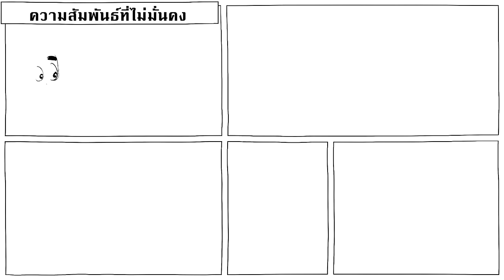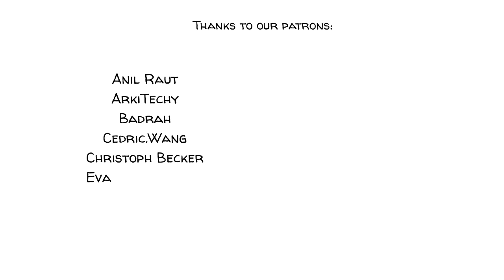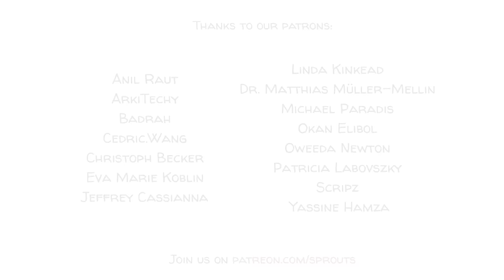โรคบุคลิกภาพแบบกํ้ากึ่ง : BPD (Borderline Personality Disorder)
โรคบุคลิกภาพแบบกํากึ่ง หรือ BPD (Borderline Personality Disorder)  คือสภาวะผิดปกติทางจิต  ที่สามารถทำให้มุมมองต่อตัวตนของเราบิดเบี้ยว ไม่มีความมั่นคงในเรื่องการควบคุมอารมณ์ตัวเอง  รวมถึงมีปัญหาการรักษาความสัมพันธ์กับผู้อื่น ผู้คนที่มีอาการนี้นั้น จะมีความเสี่ยงมากกว่าในการประสบกับปัญหาซึมเสร้าเเละทำร้ายตัวเอง  ความผิดปกตินี้ได้ส่งผลกระทบต่อ 1-2 % ของผู้ใหญ่ทั้งหมด

สนับสนุนเราเพื่อที่จะได้ทำความเข้าใจเพื่อนมนุษย์ให้มากขึ้น! 🐦:

ขอบคุณผู้สนับสนุน (15/DEC/2023)

COLLABORATORS
Script: Ludovico Saint Amour di Chanaz and Jonas Koblin
Artist: Pascal Gaggelli
Voice: Mag Jittaksa
Coloring: Sasalux
Editing: Peera Lertsukittipongsa
Production: Selina Bador
Sound Design: Miguel Ojeda

SOUNDTRACKS
Solitary Soul - Immersive Music

Watch the TV series Crazy Ex Girlfriend that depicts how it is to live with BPD
Read about how BPD increases risk for suicide or suicidal ideation
Read more about BPD and its symptoms

Borderline personality disorder -Wikipedia.org
Guilé, J. M., Boissel, L., Alaux-Cantin, S., & de La Rivière, S. G. (2018). Borderline personality disorder in adolescents: prevalence, diagnosis, and treatment strategies. Adolescent health, medicine and therapeutics, 9, 199–210.
Mendez-Miller, M., Naccarato, J., & Radico, J. A. (2022). Borderline Personality Disorder. American family physician, 105(2), 156–161.
Leichsenring, F., Leibing, E., Kruse, J., New, A. S., & Leweke, F. (2011). Borderline personality disorder. Lancet (London, England), 377(9759), 74–84.
Stone M. H. (2019). Borderline Personality Disorder: Clinical Guidelines for Treatment. Psychodynamic psychiatry, 47(1), 5–26.
Rao, S., & Broadbear, J. (2019). Borderline personality disorder and depressive disorder. Australasian psychiatry : bulletin of Royal Australian and New Zealand College of Psychiatrists, 27(6), 573–577.
Millard, E. (2022) Borderline Personality Disorder: DSM-5 Criteria, Comorbidities, and Treatments.

กิจกรรมต่อไปนี้จะทำให้นักเรียนได้เรียนรู้เกี่ยวกับ BPD เเละเข้าใจว่ามันส่งผลต่อชีวิตได้อย่างไร

-ลองถามเด็กๆว่า พวกเขาสามารถยกตัวอย่างอาการของโรคนี้กันได้บ้างไหม

-ลองถามว่าพวกเขารู้ต้นกำเนิดของโรคนี้หรือเปล่า

-ให้ดูวีดีโอนี้

-ถามพวกเขาว่าเขาจะสามารถช่วยเหลือผู้คนที่เป็นโรคนี้ได้อย่างไรบ้าง

-ลองตั้งคำถามว่า เราจะปรับเปลี่ยนสภาพแวดล้อมภายในโรงเรียน เพื่อที่จะส่งเสริมให้มีการป้องกันผลกระทบจากความผิดปกติทางจิตอย่างโรค BPD เเละโรคอื่นๆกันอย่างไรได้บ้าง